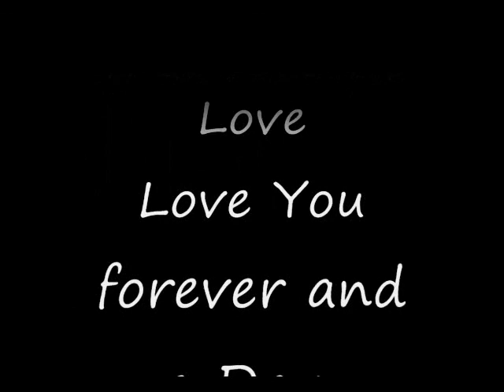The Deep Dark Secrets of Bruce S.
This is a video I did of a very special man for christmas. I had help by my husband with making it into an actual video with kind of a story behind it lol.. But I did all the photoshop work for the pictures.. Hope you enjoy.. You might not get it or think it is as funny as we do.. but we know the meaning behind it all!!!